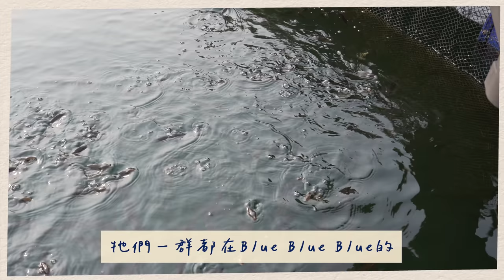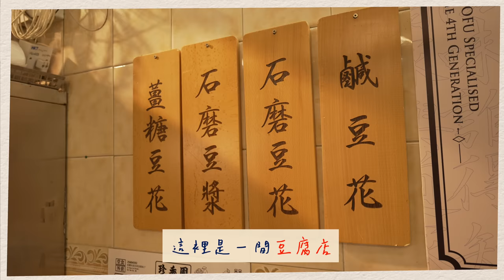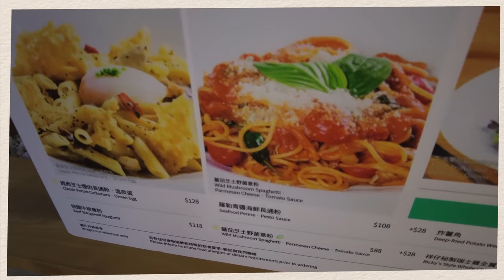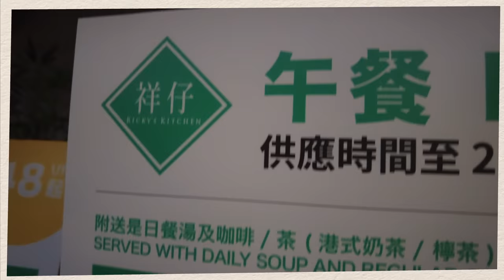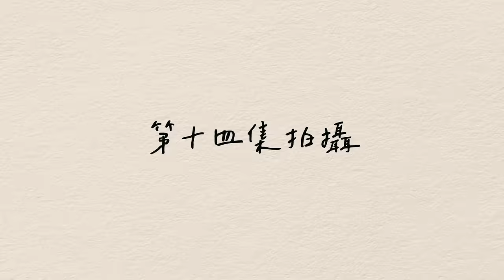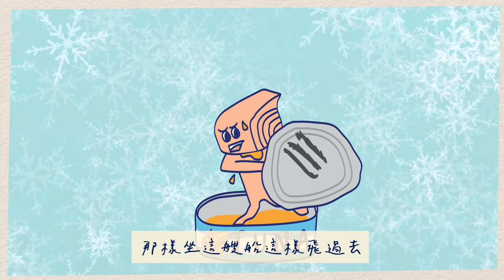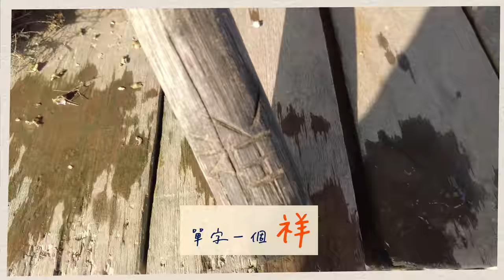【風扇開箱】帶你睇養雞場！拍到意外工傷？ 馬田港原味花絮全紀錄#4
📺更多影片📺：
【食譜大集合】炸三文魚皮🍿｜一人冬瓜盅🍉｜玫瑰柚子糕🌹｜蕉葉咖哩焗魚🐟 馬田港原味